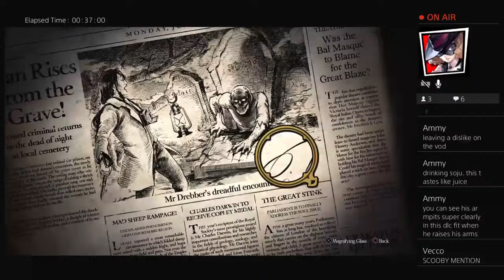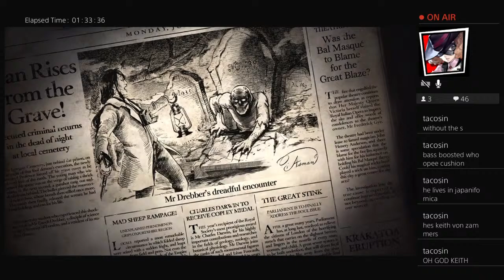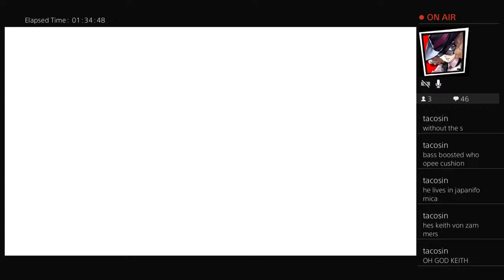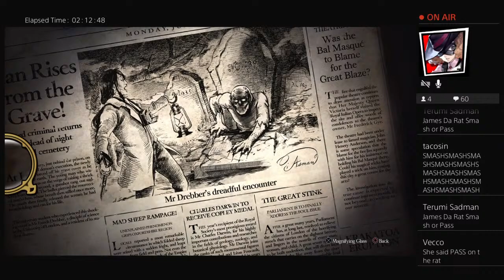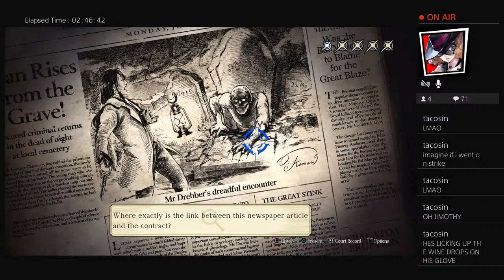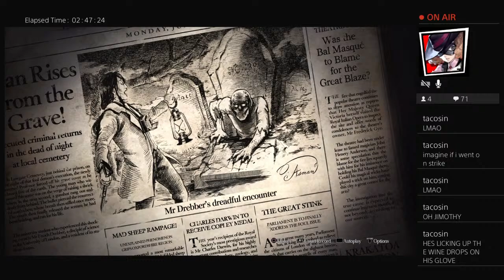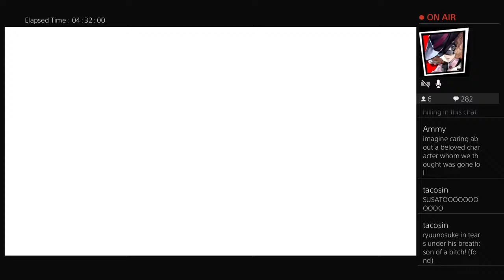I'm Already Getting Bullied